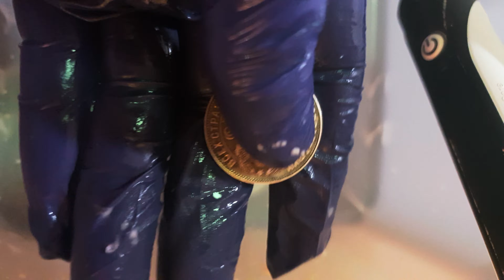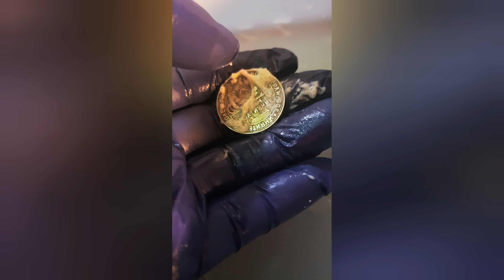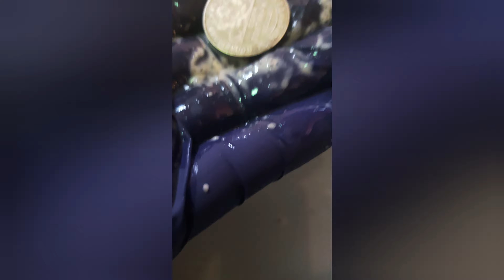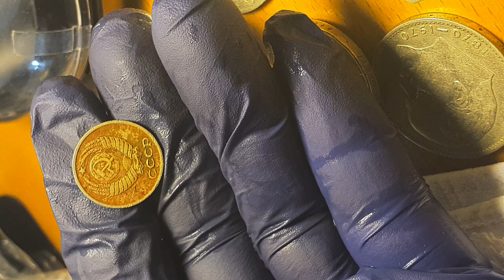Coin cleaning at home